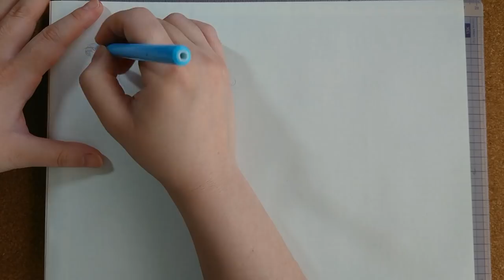Berserk Puck Observational Pencil and Pen Inking Sketch Timelapse Speed Drawing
*:･ﾟ✧*:･ﾟ✧*:･ﾟ✧*:･ﾟ✧*:･ﾟ✧*:･ﾟ✧Buy Tall Schnoz Mug!*:･ﾟ✧*:･ﾟ✧*:･ﾟ✧*:･ﾟ✧*:･ﾟ✧*:･ﾟ✧

Puck is owned by Kentaro Miura, Dark Horse Manga, Hakusensha as part of the Berserk franchise & I own no rights to it except this artwork itself.

Tools: Blank notepad paper, plastic backing sheet, a very blunt interchangeable lead pencil and a very inky pen!

*:･ﾟ✧*:･ﾟ✧*:･ﾟ✧*:･ﾟ✧*:･ﾟ✧*:･ﾟ✧*:･ﾟ✧*:･ﾟ✧*:･ﾟ✧*:･ﾟ✧*:･ﾟ✧*:･ﾟ✧*:･ﾟ✧*:･ﾟ✧*:･ﾟ✧*:･ﾟ✧